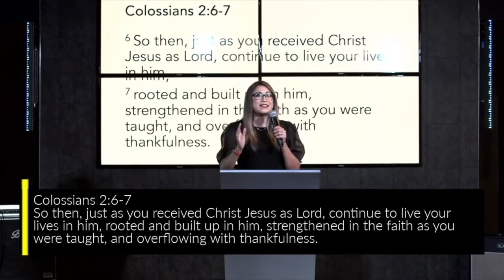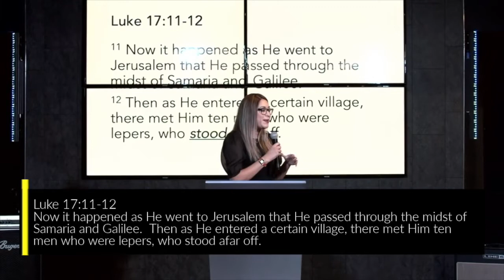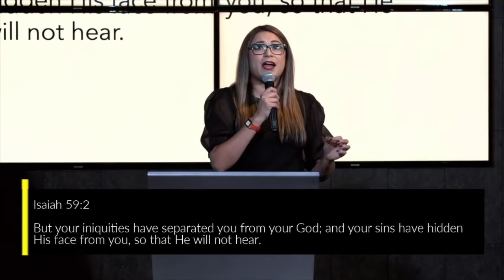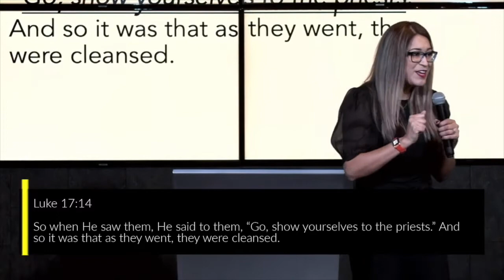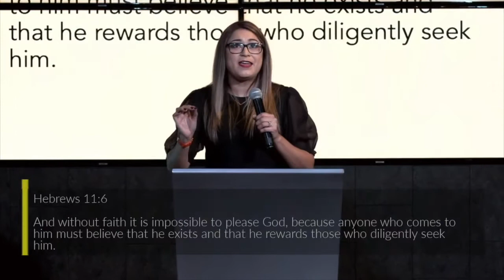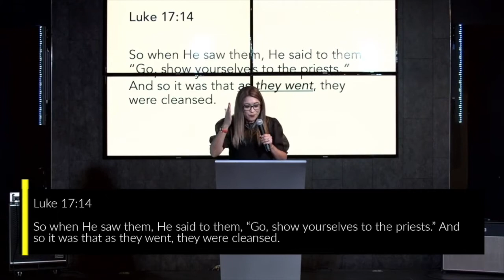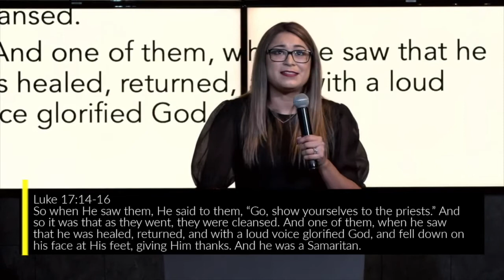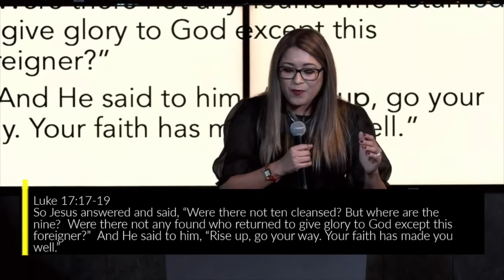RISE UP pt2 | Pastor Anna Olivares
When you rise up in faith and have a thankful heart, you receive the complete blessing from the Lord. It's time to RISE UP!
Nov 2020

WELCOME HOME.  🧂&💡